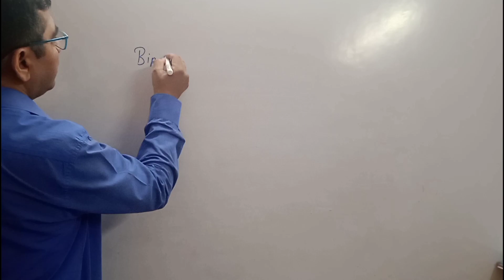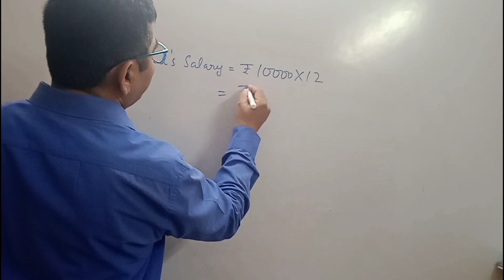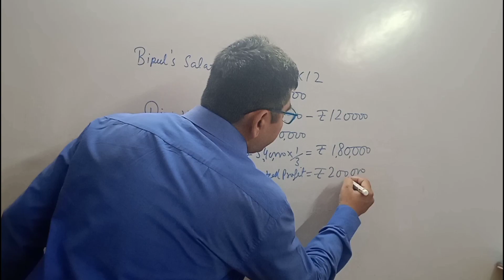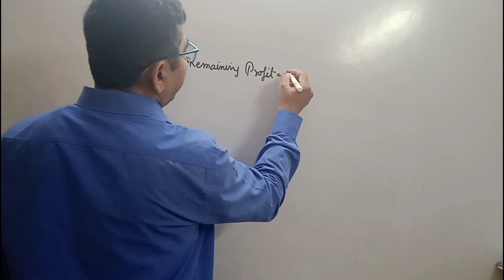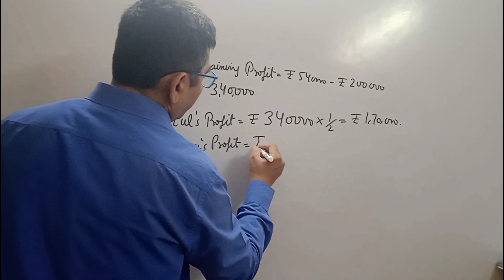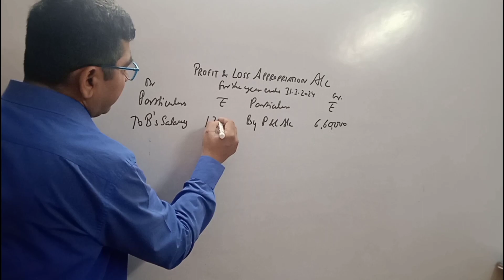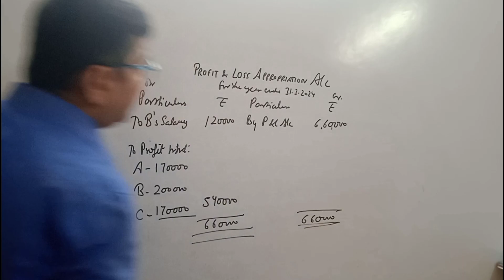Solution no. 85 | Partnership Fundamentals | Solutions of TS Grewal ‎@sethsaccountancytricks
Solution no. 85 |  Partnership Fundamentals | Solutions of TS Grewal

atul, bipul and charu are partners sharing profits equally. bipul is guaranteed minimum profit of ₹ 200000 per annum. salary is payable to bipul of ₹ 10000 per month. net profit for the year ended 31st march, 2024 is ₹ 660000. prepare profit & loss appropriation account for the year.